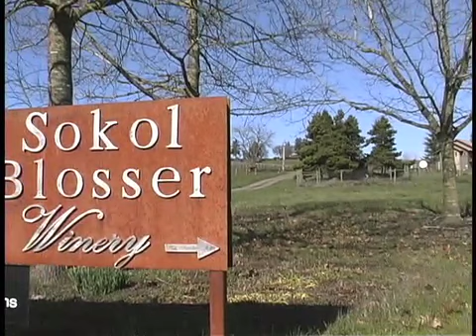Carbon Neutral Challenge for wineries: Alex Sokol-Blosser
Alex Sokol Blosser describes why his family's winery took on the Carbon Neutral Wine challenge